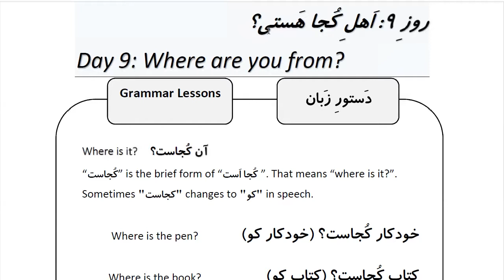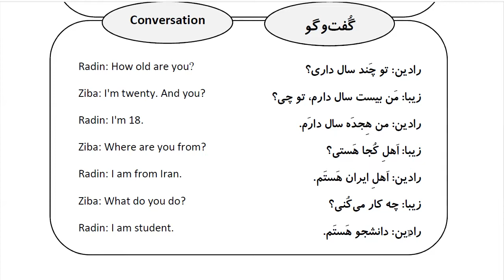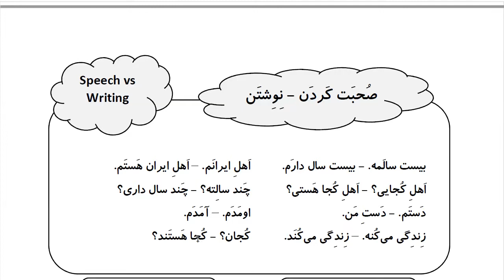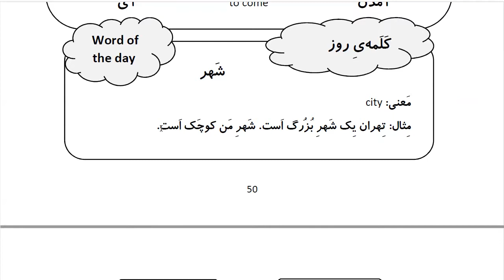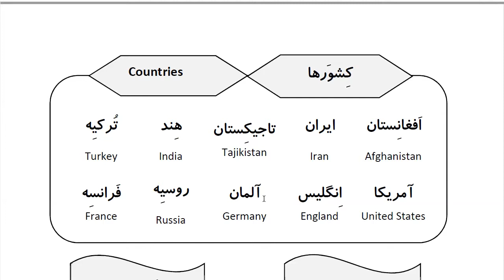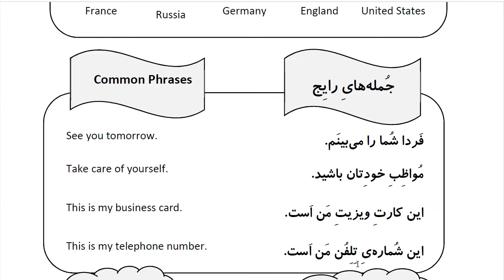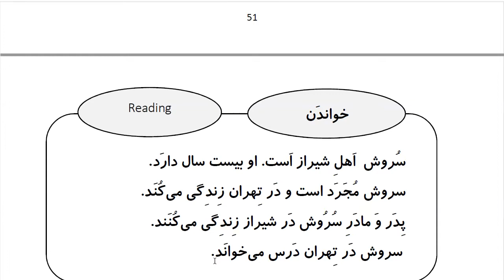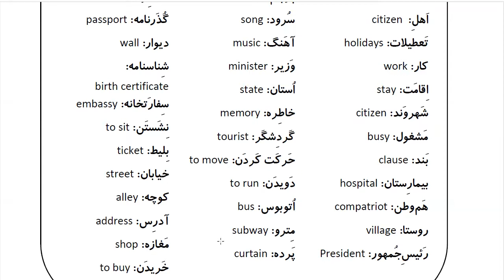Learn Farsi in 100 Days: Day 9: Where are you from? اهل کجا هستی؟